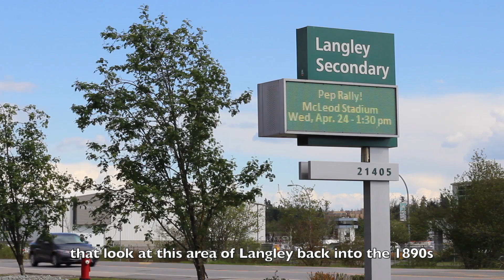LSS 110 Anniversary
"Their grandparents went to school here, their parents went to school here, their parents taught here, and they choose to teach here!" Langley Secondary School is celebrating its 110 anniversary.